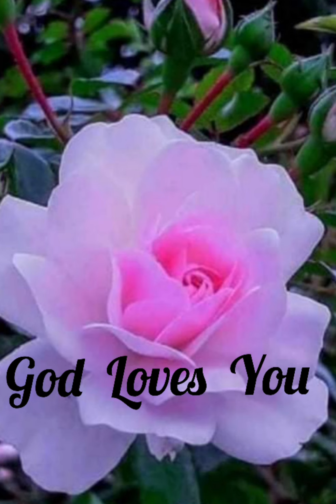സന്ദേശം 35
18/09/2021 Saturday